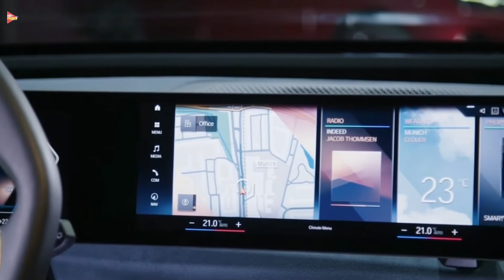NOVO|new BMW iX ELETRIC | INTERIOR | EXTERIOR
Enorme, com uma distância entre eixos de 3 metros e uma silhueta comparável em porte apenas ao X7, o iX não é apenas um grande SUV premium com zero emissões. Ele apresenta um novo design, uma nova plataforma, novas opções de construção e novas tecnologias, tudo em nome da máxima eficiência.

BMW iX está equipado com a quinta geração do esquema de propulsão elétrica eDrive, que consiste em dois motores, novas unidades de controle eletrônico e um sistema de carregamento aprimorado para a bateria de alta tensão.

Especificamente, o carro é equipado com uma bateria de cerca de 100 kWh de capacidade que alimenta os dois motores elétricos, dispostos um por eixo, permitindo que uma potência total de mais de 500 cv seja descarregada para o solo. O carro, que tem autonomia de mais de 600 km de acordo com o ciclo WLTP, pode arrancar de 0 a 100 km por hora em menos de 5 segundos e pode ser recarregado em estações de carga rápida de até 200 kW. Assim passa de 10 a 80% de carga em 40 minutos e em 10 minutos pode ganhar até 120 km de autonomia. Para carregar a 11 kW via Wallbox, por outro lado, leva pouco menos de 11 horas.

Bateria: 100 kWh
Carregamento: até 200 kW
Autonomia: mais de 600 km
Potência máxima: mais de 500 cv